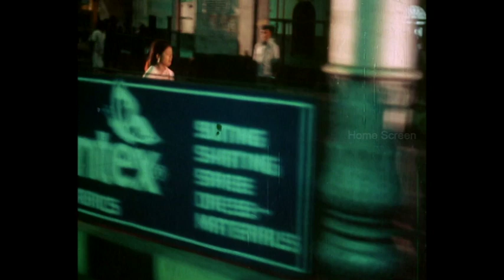பாக்க கூடாததை பாத்துட்டேன் அண்ணா | Paayum Puli Movie Scenes | Rajinikanth | Radha | Silk Smitha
Watch Paayum Puli movie scenes featuring Rajinikanth and Radha. Paayum Puli is a 1983 Tamil martial arts film directed by S. P. Muthuraman and written by Panchu Arunachalam. Produced by AVM Productions.

Movie Credits :
Produced by M. Kumaran,
Starring Rajinikanth, Radha
Cinematography Babu